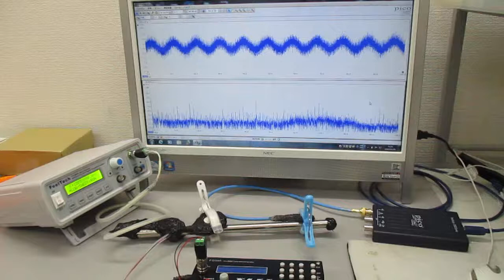音圧測定解析に基づいた、超音波システムの開発技術 Ultrasonic-labo